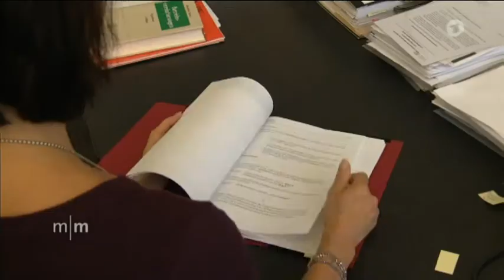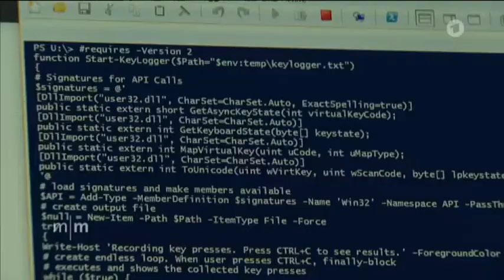ARD - Mitarbeiterkontrolle - Digitale Überwachung auf dem Vormarsch - 28.7.2017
Die Digitalisierung kann Arbeitgebern Munition bei Kündigungen
liefern. Noch ist das kein Massenphänomen. Aber die Zahl der
Fälle beim Bundesarbeitsgericht steigt.